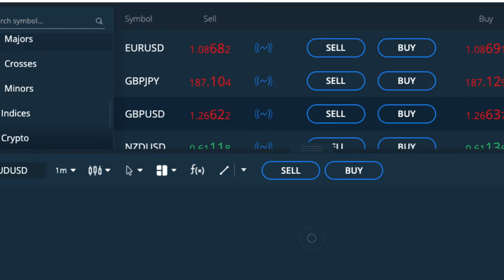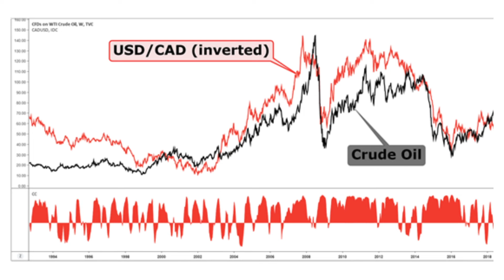5-3-1: A Trading Strategy for Beginner Traders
Given the level of activity and volatility in the Forex market, a robust trading strategy is required to make the most of the opportunities. However, building such a strategy can be challenging for beginners. The 5-3-1 forex trading strategy simplifies that. It helps traders develop a clear trading plan.

Unlike other strategies that focus on timeline and trading mechanisms, the 5-3-1 technique allows traders to narrow down the forex pairs they would like to trade, the trading strategies they want to use and choose the time to trade.

Share your trading experience and engage with the trading community in the comment section below to enrich your trading knowledge.
- TIMESTAMPS -

0:00 Intro
0:15 The 5-3-1 strategy for beginners
0:44 Why do you need a trading strategy?
1:00 What does 5-3-1 mean?
1:12 Choose 5 currency pairs
1:22 Create a watchlist
1:37 Review the latest economic data
1:57 Conduct Intermarket analysis
2:32 Pick three trading strategies
3:42 Pick the perfect time to trade